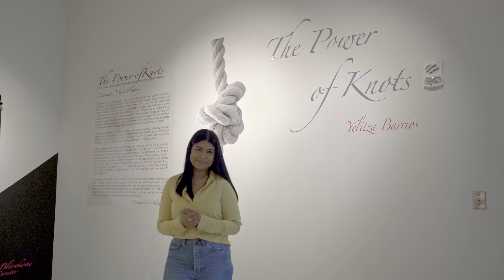The Power of Knots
by curator Noor Blazekovic
featuring Yelitza Barrios